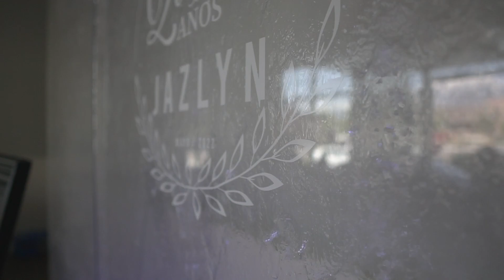Jazlyn XV Highlights HD 1080p